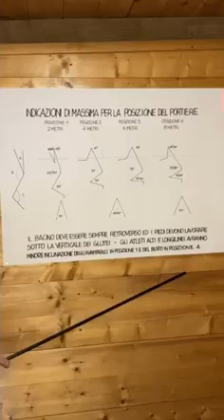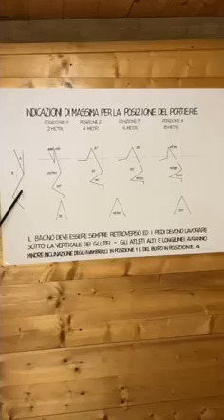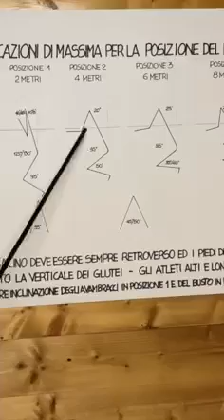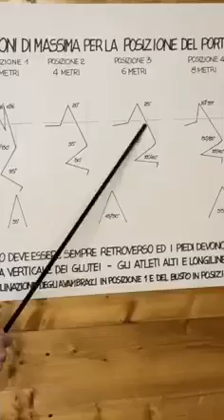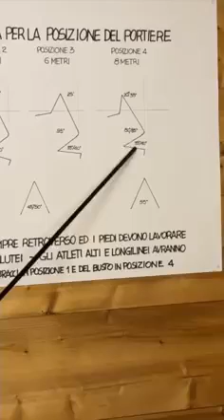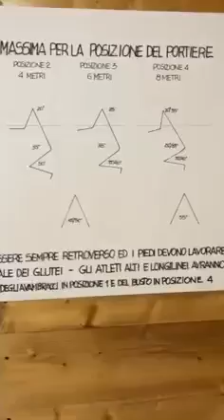waterpolo analysis goalie positions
Another important analysis goalie positions from Umberto Panerai, Waterpolo goalie coach and wp coach.
how the body should be in 2,4,6,8m and body angles for each distance